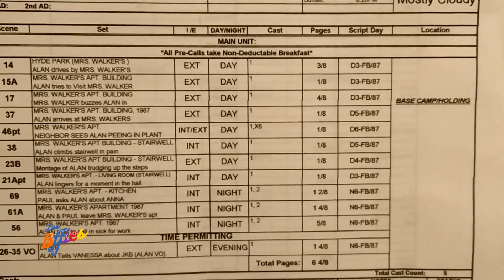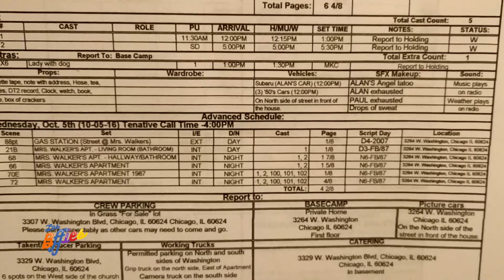Que es una hoja de llamado en Cine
Musical.ly, Facebook, Twitter, Instagram
Sé nuestro Bffie